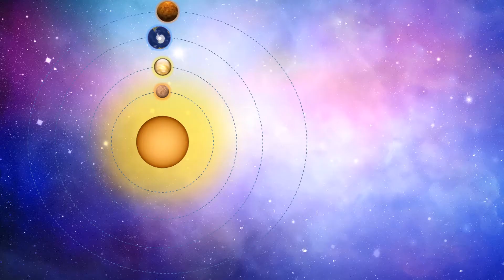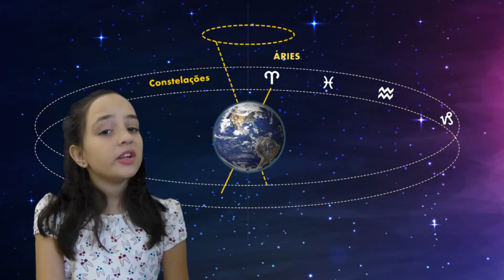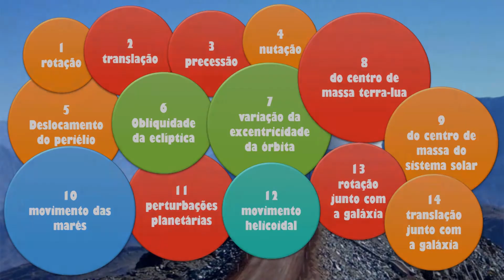MOVIMENTOS DA TERRA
Segundo vídeo com maiores detalhes sobre os movimento do nosso planeta.